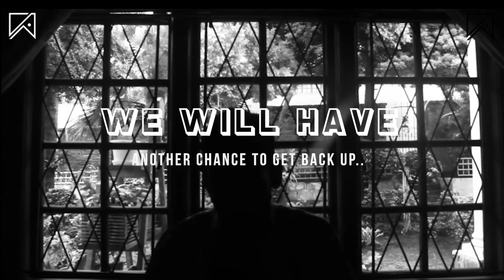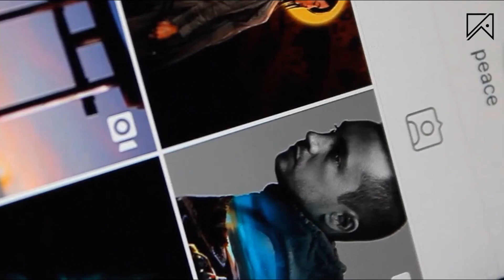Conscious Creativity - PERSEVERANCE THROUGH ART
Art is a powerful medium of expression that is accessible to everyone. But for artists, especially, this medium become an extension of themselves where the identity of the artist and the artwork merges and sublimates leading to unique and fascination results that's unleashes a certain beauty for all of us to enjoy.

Conscious a Creativity is WCA's new production of videos and interviews with various types of unique and brilliant artists and musicians, where we explore how humanity is 'United through Uniqueness'.

In this short preview of our premiere episode, come take a walk through this fascinating journey with Chyavan Reddy from South Africa. Through his life experiences, Chyavan opens up about how this core value reflects on his personal growth and how it is expressed through his amazing creations.